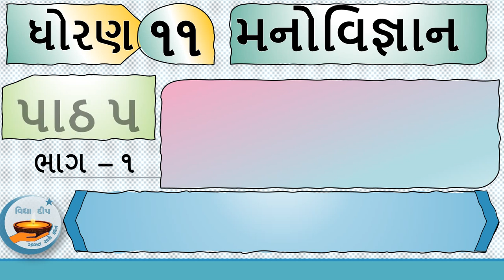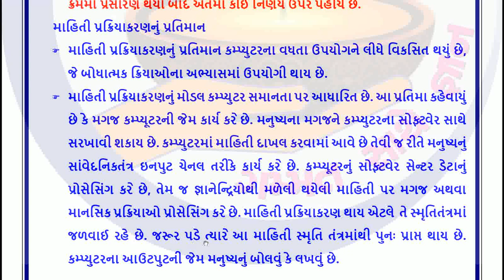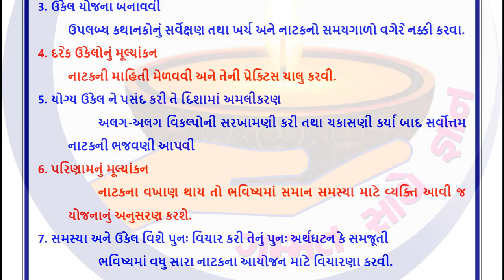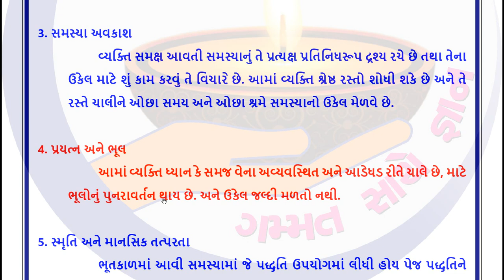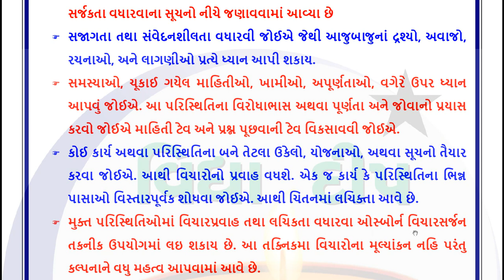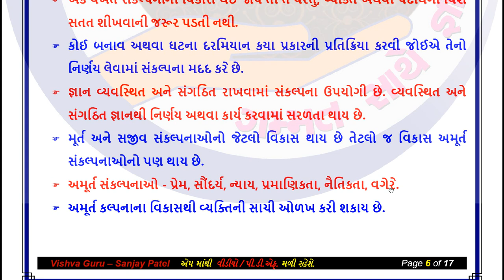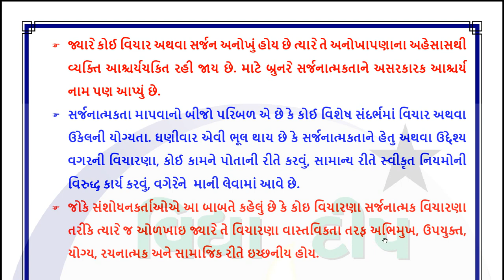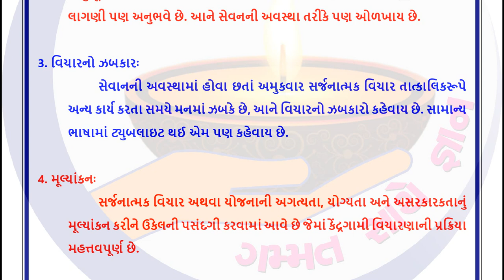std 11 psychology ch 5 swadhyay-dhoran 11 psychology part 5-ધોરણ 11 સ્વાધ્યાય મનોવિજ્ઞાન પાઠ 5,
std 11 psychology ch 5 swadhyay-dhoran 11 psychology part 5-સ્વાધ્યાય મનોવિજ્ઞાન ધોરણ 11-ધોરણ 11 સ્વાધ્યાય મનોવિજ્ઞાન પાઠ 5,

psychology swadhyay dhoran 11 part 5
dhoran 11 psychology swadhyay
std 11 psychology ch 5 swadhyay
std 11 psychology chapter 5 swadhyay
સ્વાધ્યાય મનોવિજ્ઞાન ધોરણ 11
ધોરણ 11 મનોવિજ્ઞાન પાઠ 5 સ્વાધ્યાય
dhoran 11 swadhyay psycho part 5
dhoran 11 psychology chapter 5 swadhyay
dhoran 11 psychology part 5 swadhyay
dhoran 11 psychology swadhyay chapter 5
dhoran 11 psychology swadhyay na prashno na jawab
dhoran 11 vishay psychology part 5 swadhyay
standard 11 swadhyay psychology
standard 11 swadhyay psychology chapter 5
standard 11 psycho swadhyay chapter 5
standard 11 psychology swadhyay chapter 5
std 11 sci ch 5 swadhyay
std 11 psychology chapter 5 swadhyay solution
std 11 psycho ch 5 swadhyay
std 11 psychology swadhyay ch 5
swadhyay dhoran 11 psychology
ધોરણ 11 સ્વાધ્યાય મનોવિજ્ઞાન પાઠ 5
ધોરણ 11 મનોવિજ્ઞાન સ્વાધ્યાય પાઠ 5
મનોવિજ્ઞાન સ્વાધ્યાય ધોરણ 11
vidhya deep
dhoran 11 psycho swadhyay part 5
std 11 swadhyay psychology
std 11 psychology swadhyay
dhoran 11 psycho swadhyay
dhoran 11 swadhyay psychology
swadhyay dhoran 11 psychology 2023
સ્વાધ્યાય ધોરણ 11 મનોવિજ્ઞાન
સ્વાધ્યાય ધોરણ 11 મનોવિજ્ઞાન પાઠ 5
dhoran 11 swadhyay
ધોરણ 11 સ્વાધ્યાય
dhoran 11 vishay psychology swadhyay part 5
std 11 swadhyay psychology 2023
dhoran 11 psychology swadhyay solution part 5
મનોવિજ્ઞાન સ્વાધ્યાય ધોરણ 11 પ્રકરણ 5
મનોવિજ્ઞાન સ્વાધ્યાય ધોરણ 11 પાઠ 5
મનોવિજ્ઞાન સ્વાધ્યાય ધોરણ 11 2023